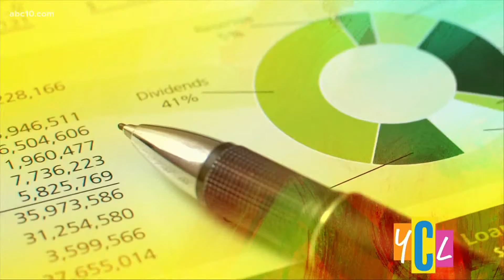Avoid Credit Card Fraud this Holiday Season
A financial expert shares important tips on how to avoid credit card fraud during the holidays. This segment paid for by SchoolsFirst Federal Credit Union.